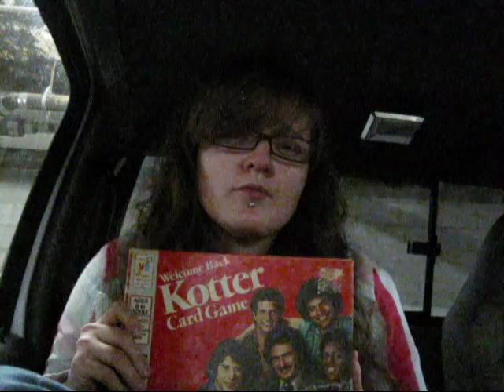This Ain't No John Hughes Movie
Anti Bullying and pro breakfast club